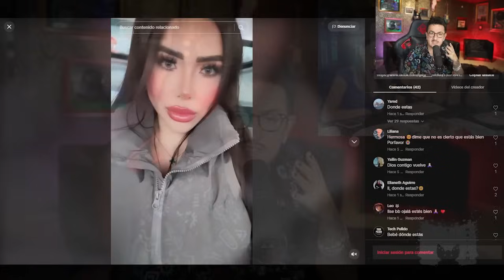Ilse desapareció igual que mi prima, eran escorts y conocían gente muy mala... nunca regresará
Comparte y entérate de una historia de terror que está viviendo en este momento IlseGonzalezJimenez la levantaron y no se sabe nada de ella

🎤🎧📽️ NUEVO CANAL MAFIAN EN DIRECTO 🎤🎧📽️